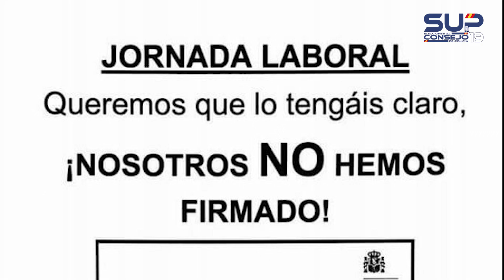Sexto Turno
Queremos que lo tengáis claro, ¡nosotros NO hemos firmado!, pero estaremos para defender vuestros derechos
El SUP NO firmó la actual Jornada Laboral.
Ya entonces propusimos el SextoTurno
El tiempo ha dado la razón al SUP
Porque este turno ayuda a conciliar la vida laboral y familiar y proporciona operatividad funcional además de respetar los permisos sin tener que limitarlos